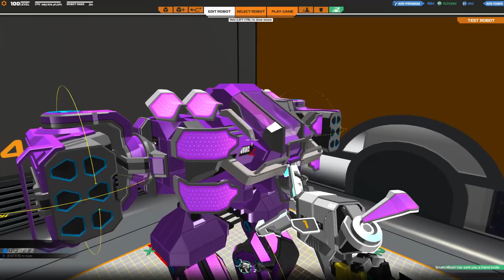[F2P] Robocraft - Ep. 150 [FR]